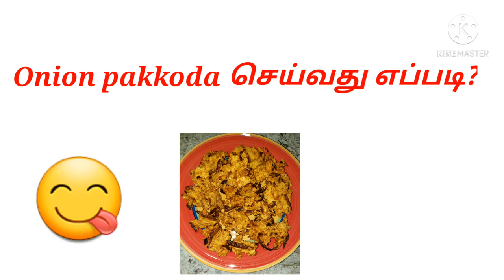How to cook onion pakkoda tamil & பக்கோடா cooking secrets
How to cook onion pakkoda & pakkoda cooking secrets.                                                                                            How to cook onion pakkoda                                                                           வெங்காய பக்கோடா சமைப்பது எப்படி? தேவையான பொருட்கள்--                                                                                                1 வெங்காயம்.                                                                               6 பச்சை மிளகாய்.                                                                   4 பூண்டு ( நசுக்கியது)                                                                        இஞ்சி  ( தேவைகேற்ப)                                                           கருவேப்பிலை (1 கொத்து )                                                                                                       கொத்தமல்லி ( சிறிதளவு)                                                   2 cup கடலை மாவு.                                                                                                                               1 cup அரிசி மாவு.                                                                                                                                             1 spoon மஞ்சள் தூள், 1 spoon chilly powder                                                                                1 spoon சோம்பு,3 spoon salt.                                                                                                                                           1/4 glass தண்ணீர் சேர்த்து பிசைந்து  video வில் காட்டிய பக்குவம் வந்ததும் எண்ணெய் காய விட்டு பக்கோடா போடவும்